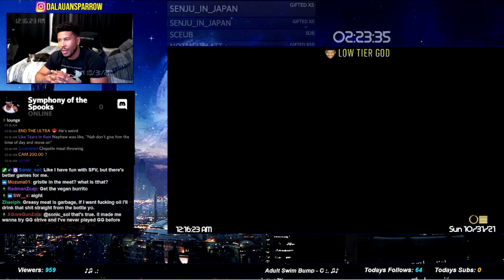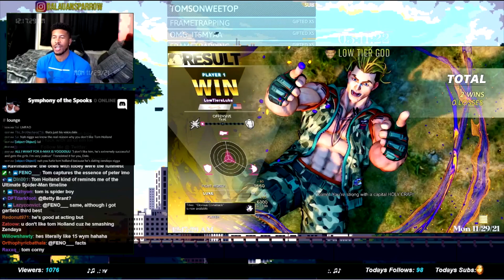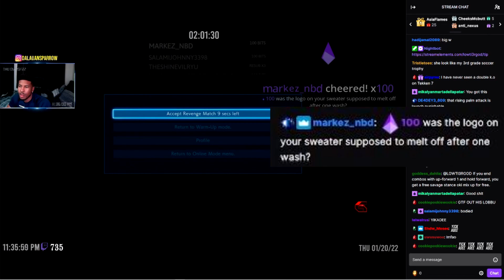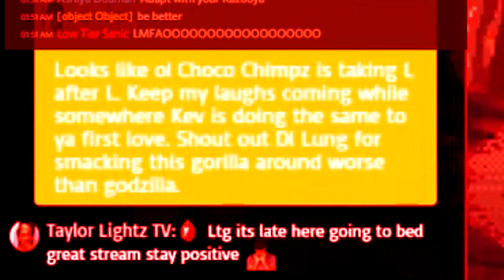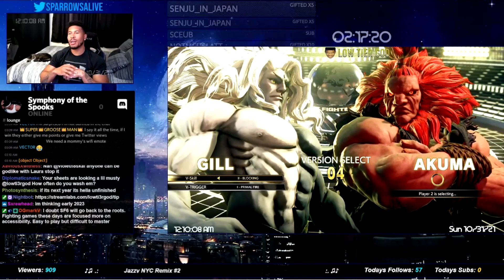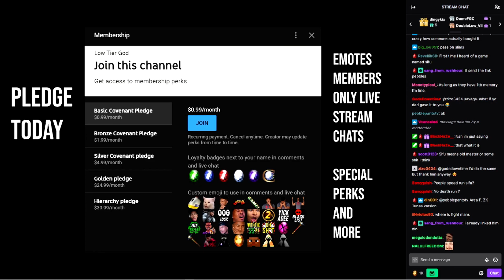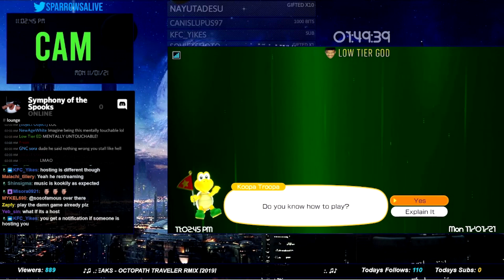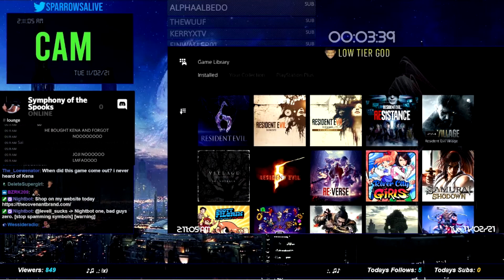Delaware Wisconsin vs Chat(Jamesless Edition)